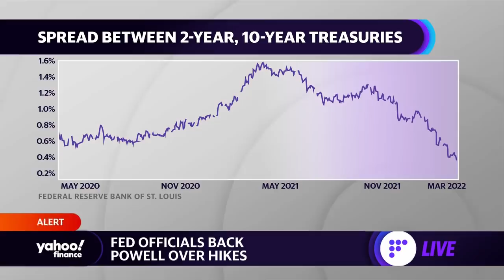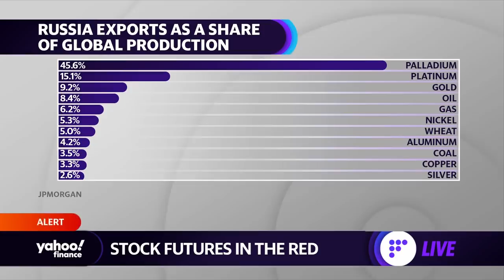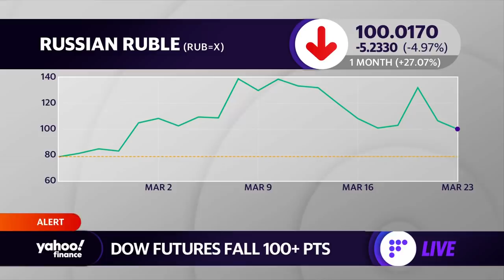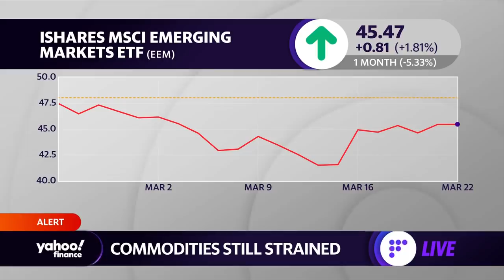Fed tightening: ‘We’re going to see a pretty hard landing,’ strategist says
Academy Securities Head of Macro Strategy Peter Tchir joins Yahoo Finance Live to discuss Fed tightening, global production, the EU supply shock amid the Russia-Ukraine war, and national security trades.